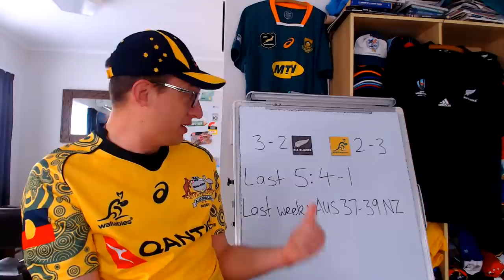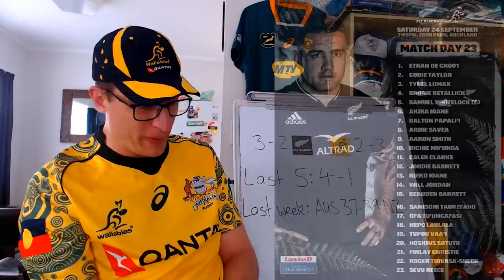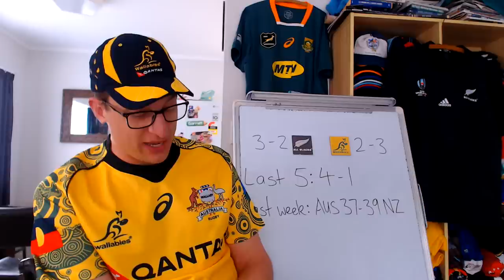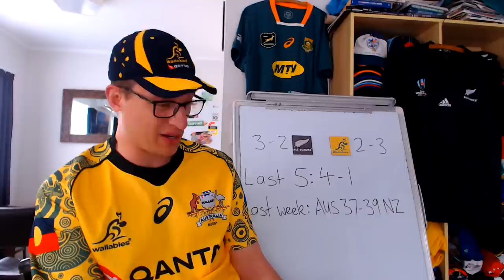Previewing All Blacks v Wallabies Game 2 - Rugby Championship 2022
New Zealand v Australia 2nd Bledisloe Test Preview - Lineups, Stats & Predictions

New Zealand: 15 Beauden Barrett, 14 Will Jordan, 13 Rieko Ioane, 12 Jordie Barrett, 11 Caleb Clarke, 10 Richie Mo’unga, 9 Aaron Smith, 8 Ardie Savea, 7 Dalton Papali’i, 6 Akira Ioane, 5 Sam Whitelock (c), 4 Brodie Retallick, 3 Tyrel Lomax, 2 Codie Taylor, 1 Ethan de Groot
Replacements: 16 Samisoni Taukei’aho, 17 Ofa Tu’ungafasi, 18 Nepo Laulala, 19 Tupou Vaa’i, 20 Hoskins Sotutu, 21 Finlay Christie, 22 Roger Tuivasa-Sheck, 23 Sevu Reece

Australia: 15 Andrew Kellaway, 14 Tom Wright, 13 Len Ikitau, 12 Lalakai Foketi, 11 Marika Koroibete, 10 Bernard Foley, 9 Jake Gordon, 8 Harry Wilson, 7 Pete Samu, 6 Rob Valetini, 5 Cadeyrn Neville, 4 Jed Holloway, 3 Allan Alaalatoa, 2 Dave Porecki, 1 James Slipper (c)
Reserves: 16 Folau Fainga’a, 17 Angus Bell, 18 Pone Fa’amausili, 19 Nick Frost, 20 Fraser McReight, 21 Nic White, 22 Reece Hodge, 23 Jordan Petaia

Date: Saturday, September 24
Venue: Eden Park, Auckland
Lineups above from Planet Rugby